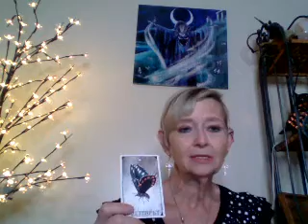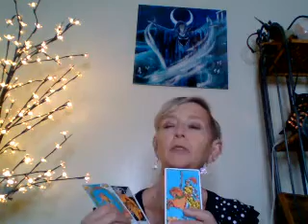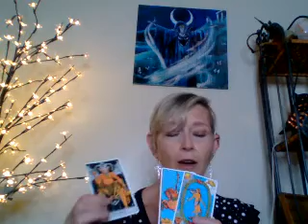Scorpio 7 20 20 to 7 26 20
This is the video for the week of July 20th, 2020 to July 26th, 2020.